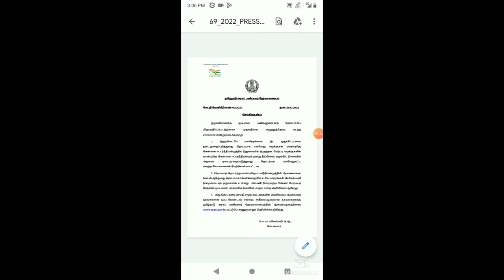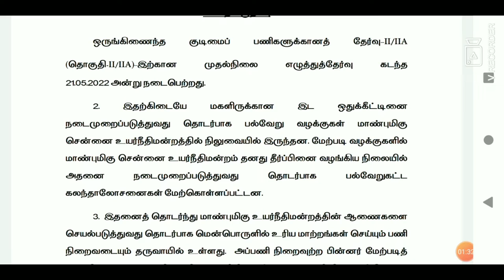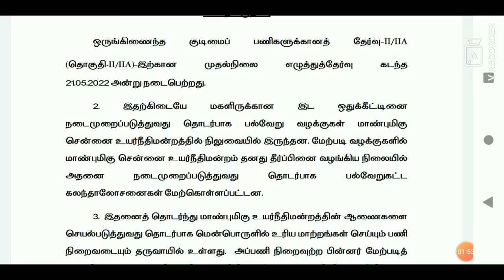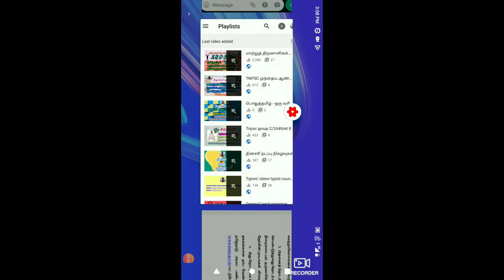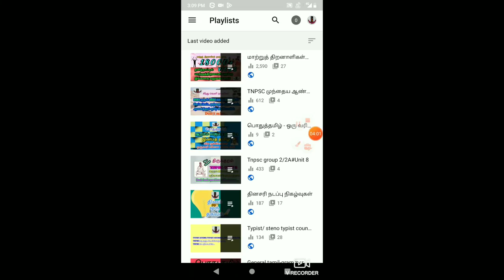TNPSC GROUP 2/2A RESULT#TNPSC PRESS RELEASE#சிகரம்தொடுவோம்